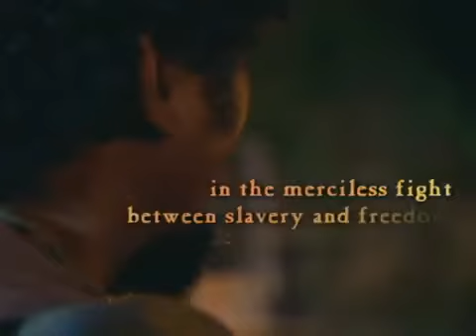Sinh Mo a Little Missy